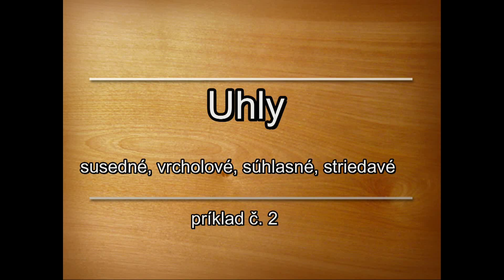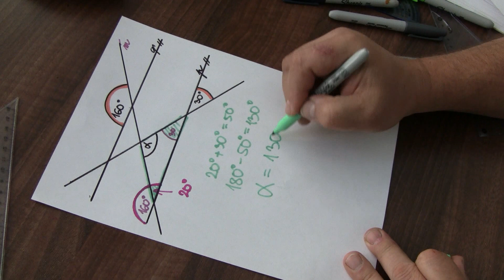Uhly -susedné, vrcholové, striedavé, súhlasné - príklad č. 2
Uhly - Matematika 7. ročník. Uhly susedné, vrcholové, striedavé, súhlasné .